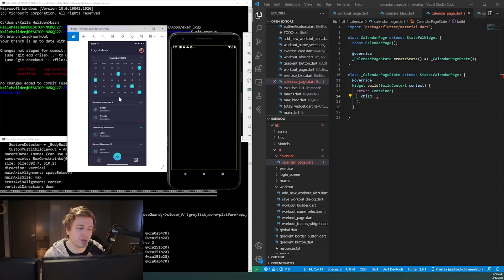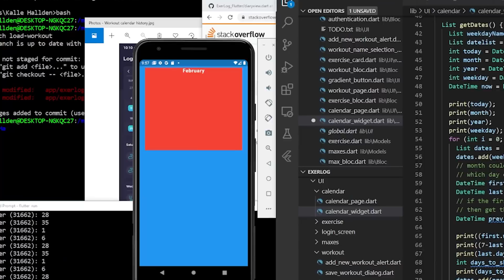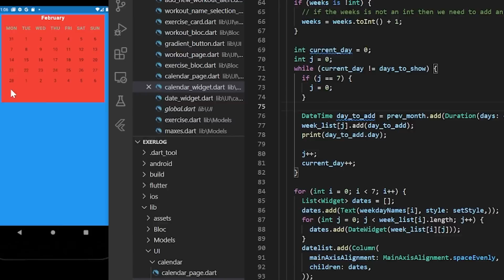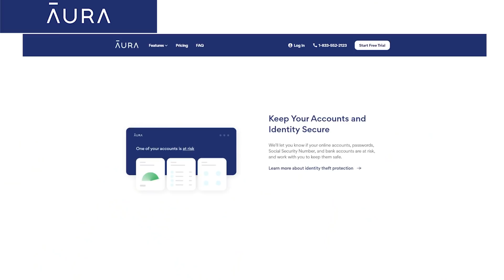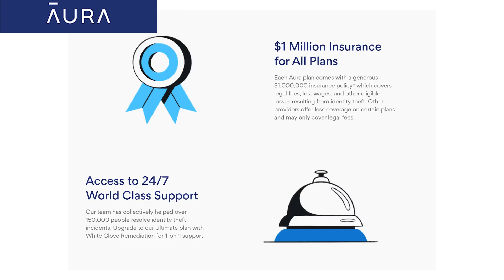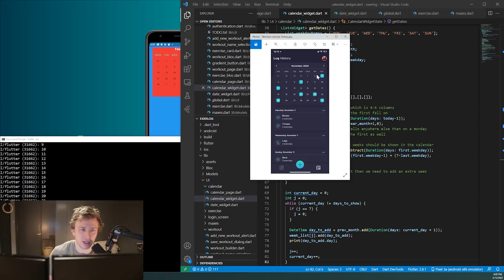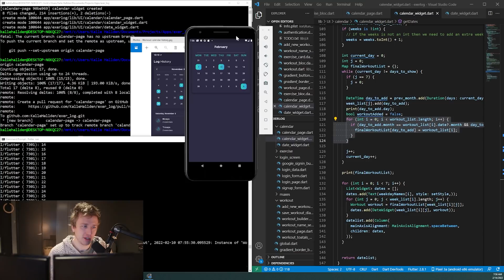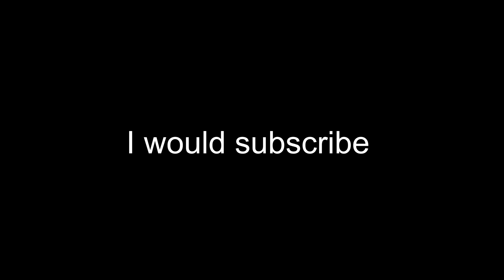coding a startup - dealing with overwhelm | devlog 12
why I feel overwhelmed
See if your personal identifiable information has been leaked online. Try 14 days for free Thank you to Aura for sponsoring this video